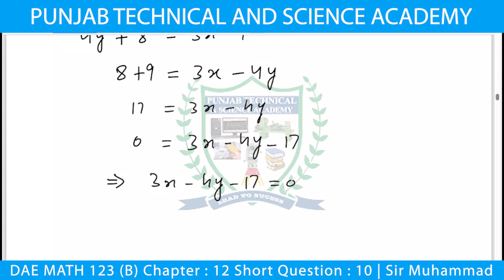DAE Math 123 Chapter 12 Short Question 10 | Sir Muhammad